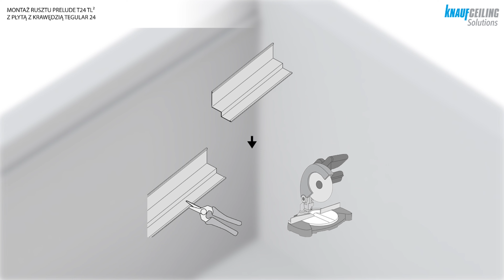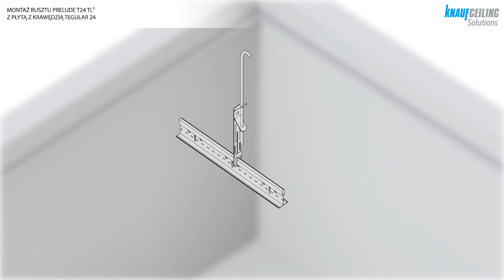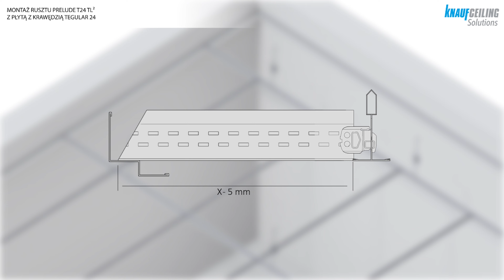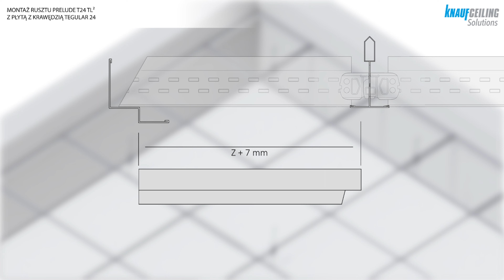Montaż rusztu Prelude T24 TL2 z płytą krawędzią Tegular 24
Montaż rusztu Prelude T24 TL2 z płytą krawędzią Tegular 24 - KNAUF CEILING SOLUTIONS

Odcinek powstał przy współpracy z firmą: KNAUF CEILING SOLUTIONS